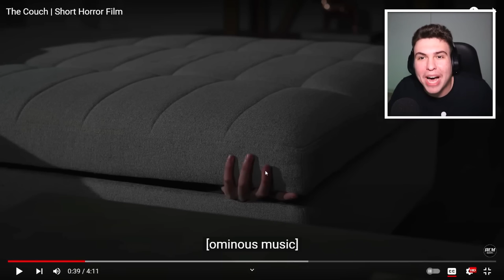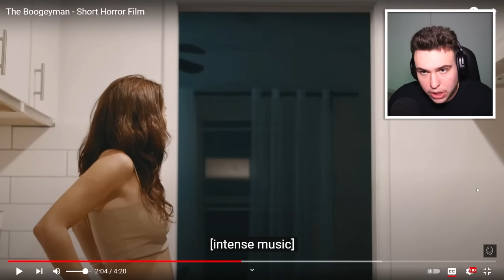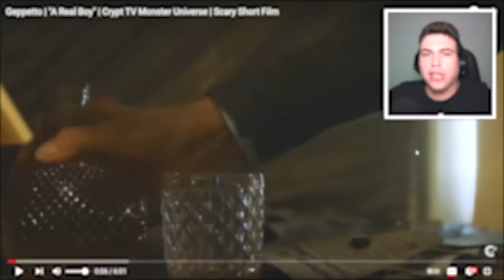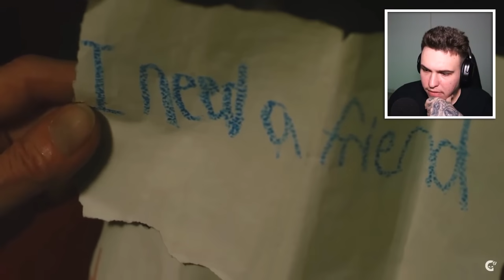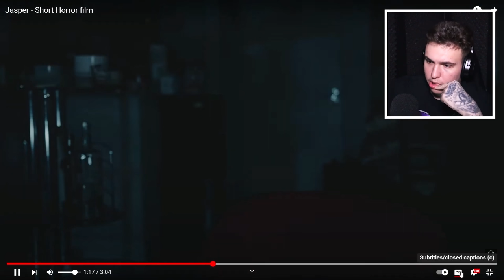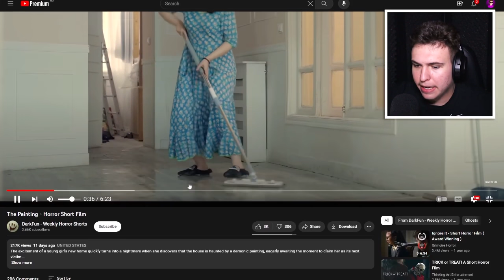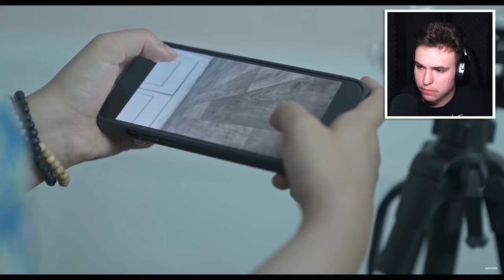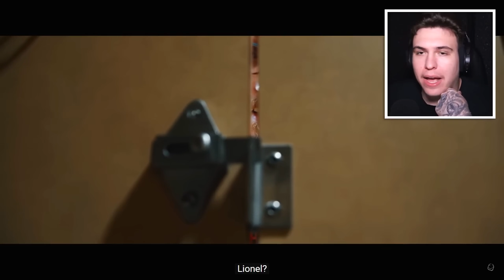20 DE FILME HORROR PE CARE 100% NU LE-AI MAI VĂZUT ! *prea creepy*